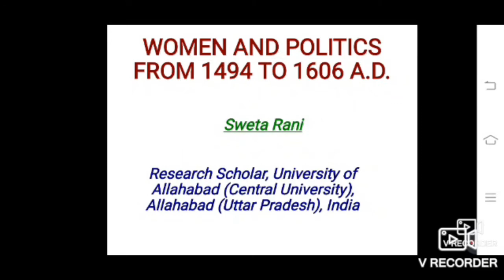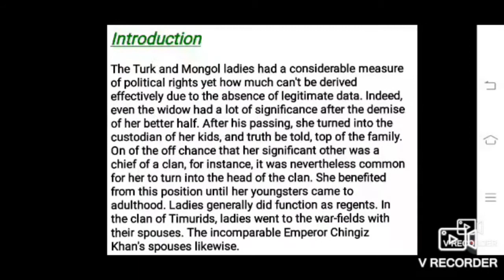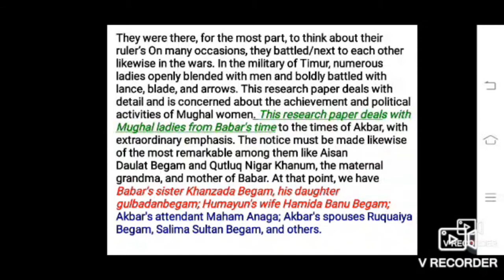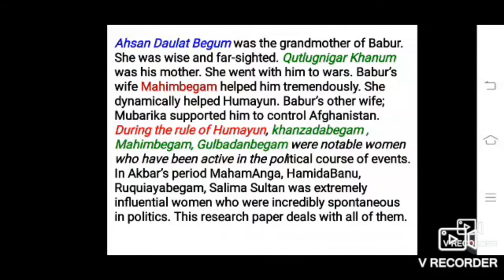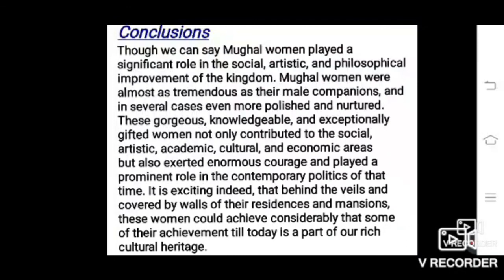Women and Politics from 1494 A.D. to 1606 A.D.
Author: Sweta Rani

Abstract: The Turk and Mongol ladies had a considerable measure of political rights yet how much can't be. Derived effectively due to the absence of legitimate data. Indeed, even the widow had a lot of significance after the demise of her better half. After his passing, she turned into the custodian of her kids, and truth be told, top of the family. On of the off chance that her significant other was a chief of a clan, for instance, it was nevertheless common for her to turn into the head of the clan. She benefited from this position until her youngsters came to adulthood. Ladies generally did function as regents. In the clan of Timurids, ladies went to the war-fields with their spouses. The incomparable Emperor Chingiz Khan's spouses likewise. They were there, for the most part, to think about their ruler's Many occasions, they battled/next to each other likewise in the wars. In the military of Timur, there were numerous ladies who openly blended with men and boldly battled with lance, blade, and arrows. This research paper deals with detail and is concerned about the achievement and political activities of Mughal women. This research paper deals with Mughal ladies from Babar's time to the times of Akbar, with extraordinary accentuation. The notice must be made likewise of the most remarkable among them like Aisan Daulat Begam and Qutluq Nigar Khanum, the maternal grandma, and mother of Babar. At that point we have Babar's sister Khanzada Begam, his daughter gulbadanbegam; Humayun's wife Hamida Banu Begam; Akbar's attendant Maham Anaga; Akbar's spouses Ruquaiya Begam, Salima Sultan Begam, and others. Ahsan Daulat Begum was the grandmother of Babur. She was wise and far-sighted. Qutlugnigar Khanum was his mother. She went with him to wars. Babur's wife Mahimbegam helped him tremendously. She helped Humayun in a dynamic way. Babur's other wife, Mubarika supported him to control Afghanistan. During the rule of Humayun, khanzadabegam, Mahimbegam, Gulbadanbegam were notable women who have been active in the political course of events. In Akbar's period MahamAnga, HamidaBanu, Ruquiayabegam, Salima Sultan were extremely influential women who were incredibly spontaneous in politics. This research paper deals with all of them.